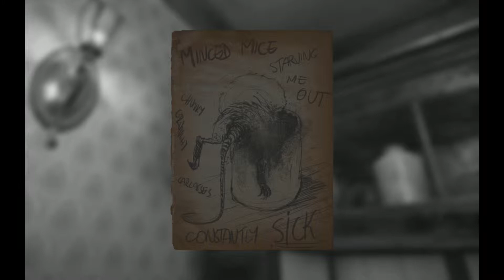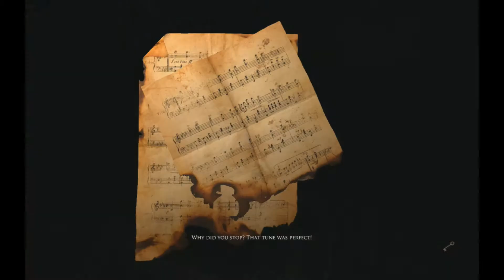Freak Out - Layers of Fear | KITCHEN NIGHTMARE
We explore the house more to get more paintings. Obviously because posters of Godzilla aren't good enough to use for Halloween decorations. But between the creepy dead-baby-dolls, stalker wheel chairs, and knives... it's hard to be sure if this was a better option for decorations.